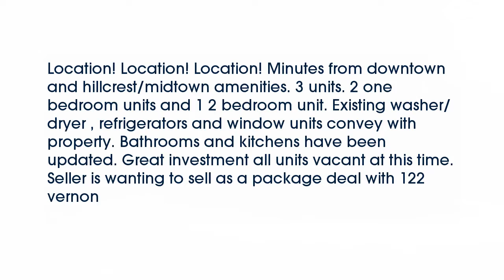Real estate for sale in Little Rock Arkansas - MLS# 16022609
120 Vernon
Little Rock Arkansas 72205
MLS# 16022609

Location! Location! Location! Minutes from downtown and hillcrest/midtown amenities. 3 units. 2 one bedroom units and 1 2 bedroom unit. Existing washer/dryer  refrigerators and window units convey with property. Bathrooms and kitchens have been updated. Great investment all units vacant at this time. Seller is wanting to sell as a package deal with 122 vernon